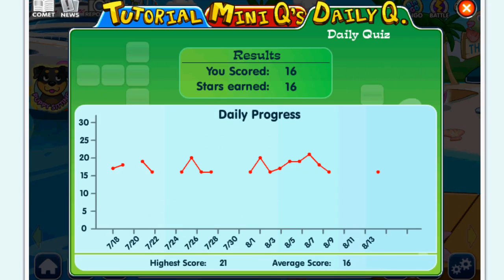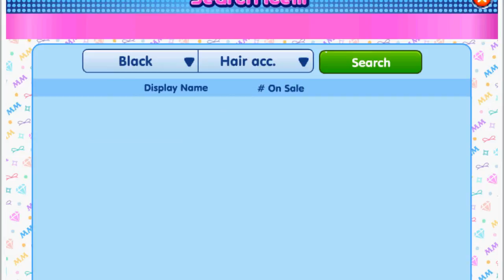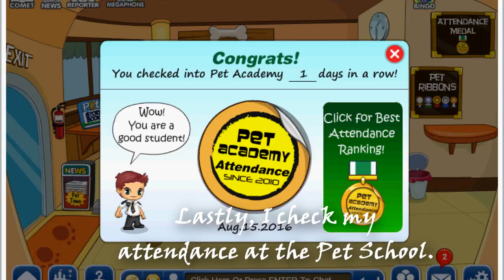My Daily Fantage Routine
P R O G R A M S  U S E D:
-XP Paint (photo editor),
-Paint.net (photo editor),
-Hypercam 2 (video recorder)